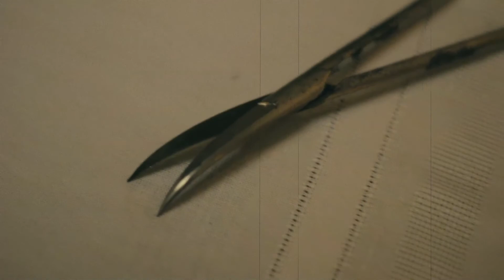Pennsauken's History "Domestic Medicine"